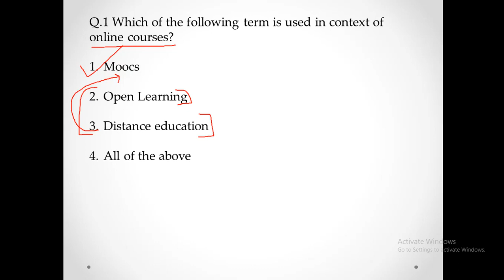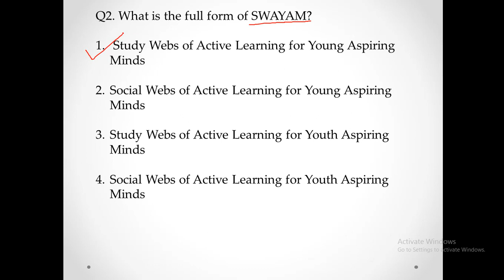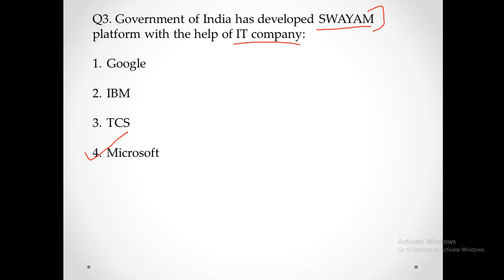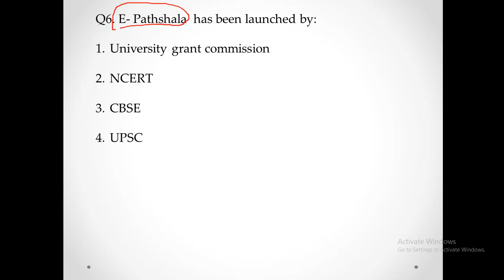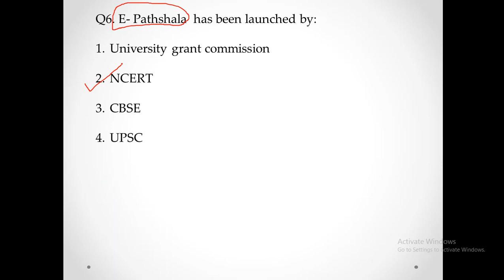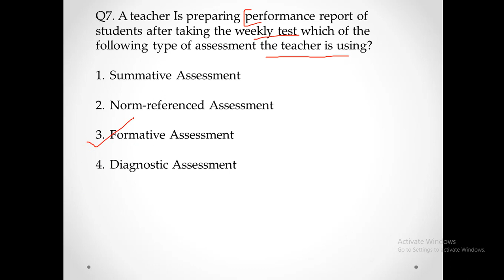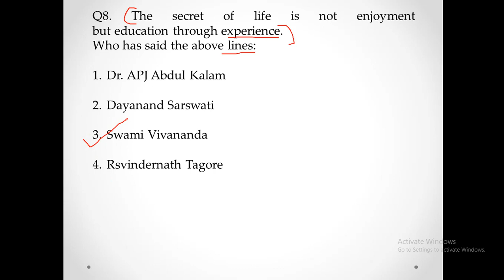Teaching aptitude MCQs NTA UGC NET MOCK TEST PAPER 1 Practice mock #2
Practising mock test is essential to become exam ready. Watch this video to practice MCQs on teaching aptitude for NTA NET Paper 1.